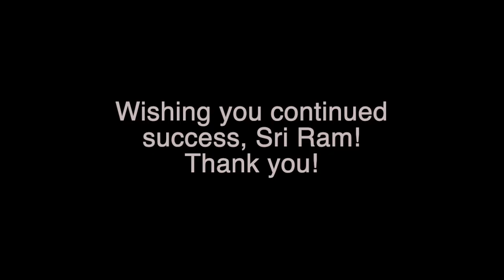Sri Ram All India CA Final 1st Ranker says "Coaching is like going to the Barber" :)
Sri Ram is a Chartered Accountant, and a ranker. Not just top 100 or top 10, but
All India CA Final 1st Ranker !!!
What a talent.
Watch Sri Ram share his experience of getting coached by an Executive Coach
Sri Ram says Coaching is like Grooming. Just as you go to a barber to groom how you look and feel, take coaching to groom how you Talk and Speak.